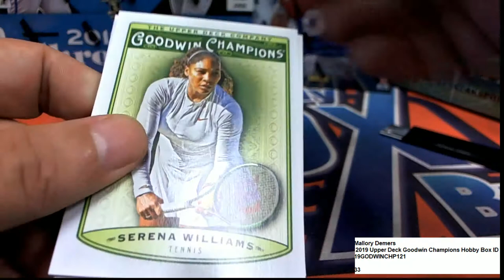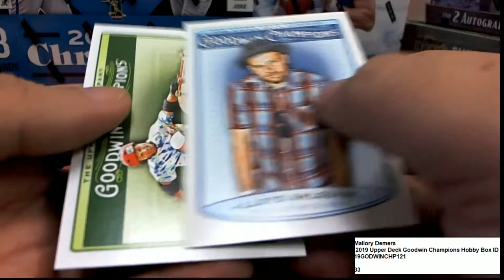Mallory D 2019 Upper Deck goodwin champions